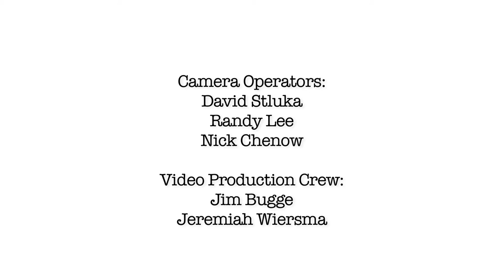Katie Powderly "Lullabye" (live feat. Josh Harty & Charity Grant)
Katie Powderly, Josh Harty and Charity Grant perform a live rendition of Katie's original song, Blue, from her March 2012, release, Slips of the Tongue.  Katie will embark upon a 50-state RV tour called "From Sea to Shining Sea" in support of her new album.
Like Katie's music?  There's a button for that.
Really like her music?